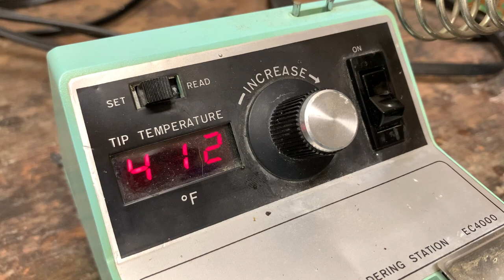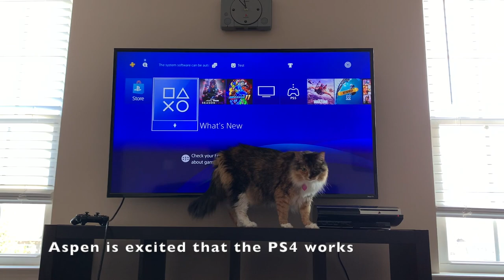PS4 Slim Console Repair and Restoration | PlayStation 4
My coworker mailed a PS4 Slim to me to repair that had been dropped by her son and completely smashed. Remarkably, the hard drive survived the fall. I was able to repair the console with only a few battle scars. I performed the best restoration I could.